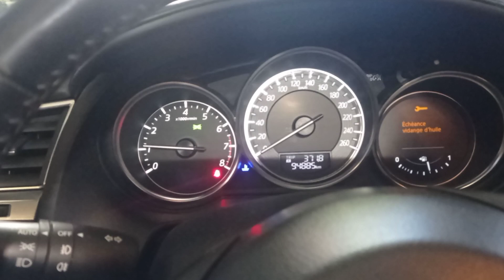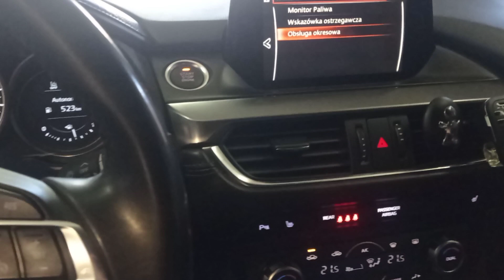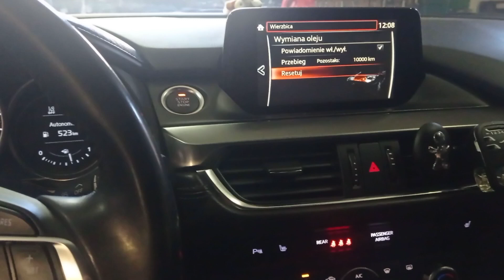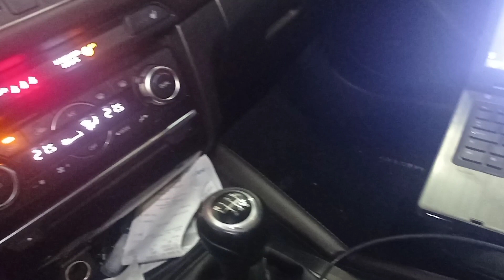zagraniczny klient w warsztacie